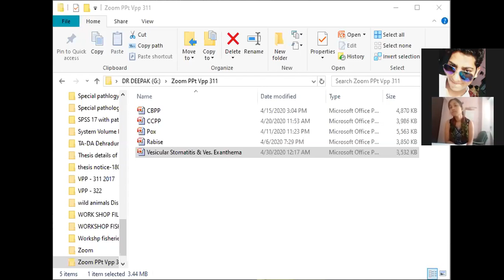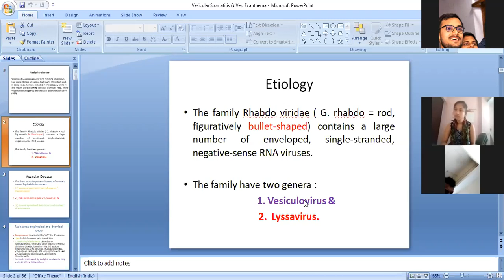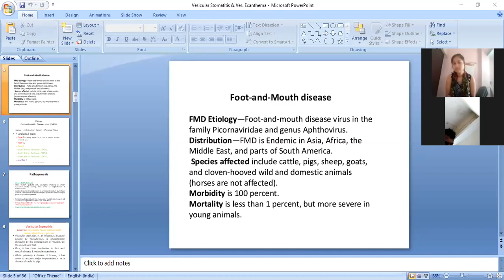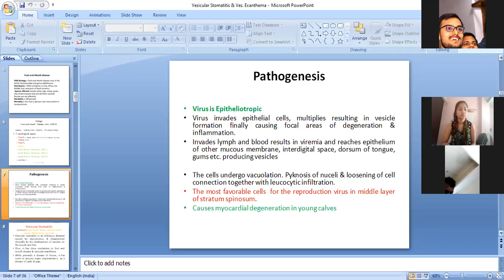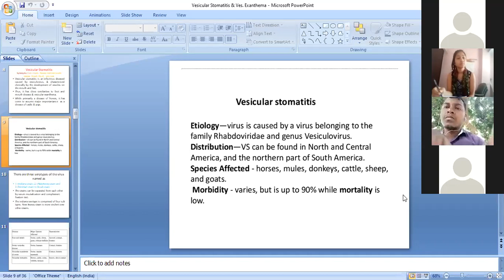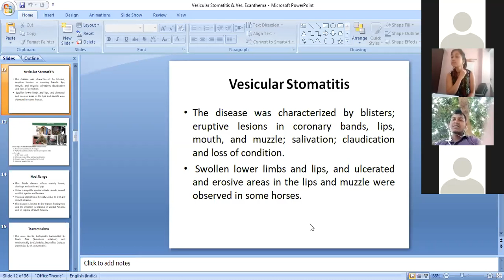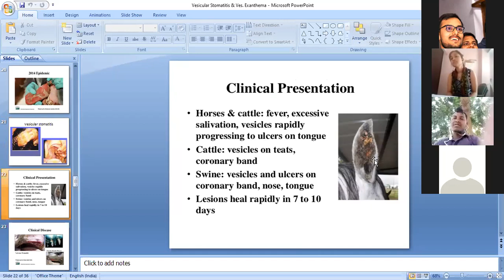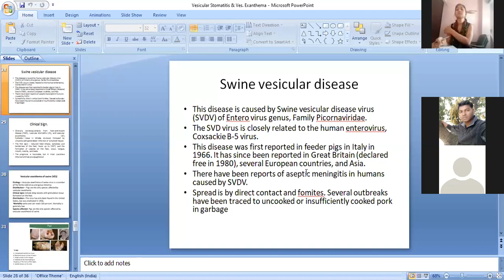"Vesicular Disease" (Part-I) by Dr. Deepak Kumar, Dept. of Pathology, BVC, Patna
"Vesicular Disease" (Part-I)

Lecture by:
Dr. Deepak Kumar
Assistant Professor
Dept. of Pathology, BVC